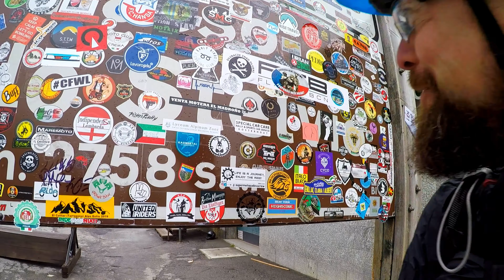Latsch - Stilfser Joch, Goldseetrail - August 2019 - URLAUB - MM EMTB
Hier nachträglich noch ein Urlaubsvideo aus dem Vinschgau. Es ging vom Stilfser Joch über den Goldseetrail zurück nach Latsch.

Titel: IMMORTAL
LatinAutor, Warner Chappell, PEDL, BMI - Broadcast Music Inc., UNIAO BRASILEIRA DE EDITORAS DE MUSICA - UBEM, LatinAutor - Warner Chappell und 5 musikalische Verwertungsgesellschaften